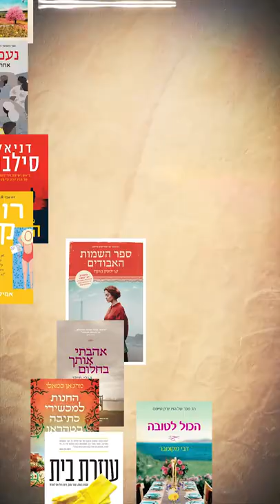התשיעייה של אפריל 2022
ספרי התשיעייה של סטימצקי לחודש אפריל